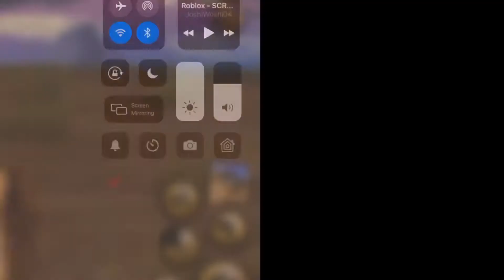Ultimate Savannah Simulator ( Gazelles) AHHHHH run evryones is trying to kill me :(